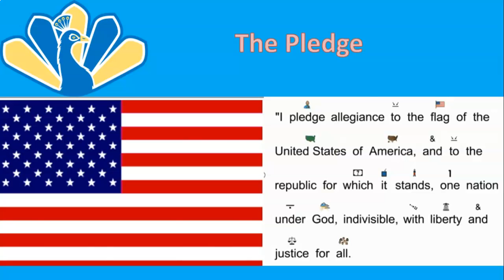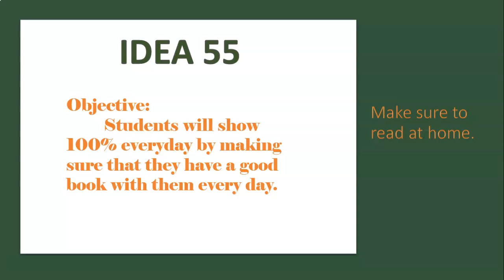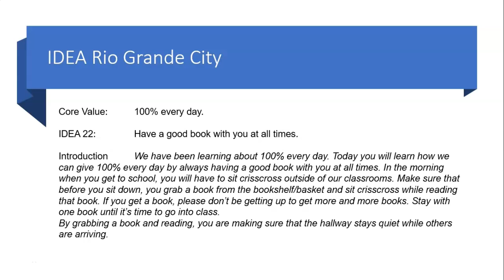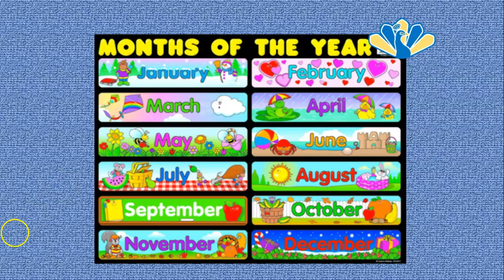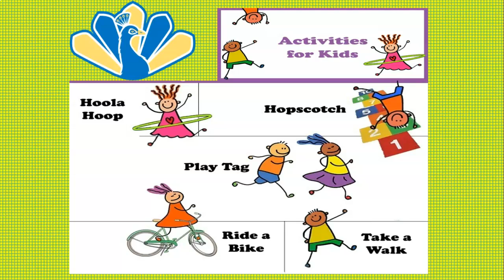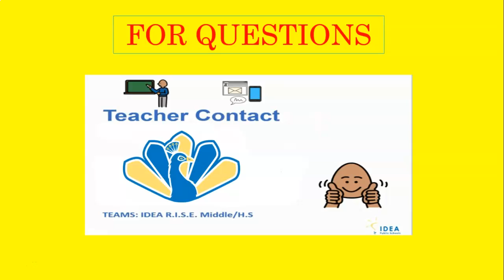10-01-2020 Morning Meeting